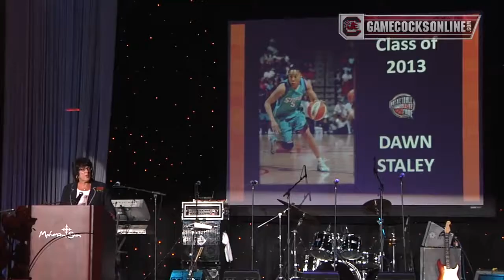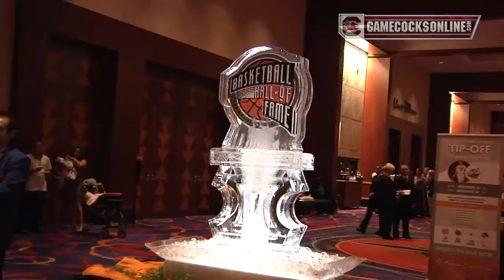Dawn Staley - Naismith Basketball Hall of Fame Highlights